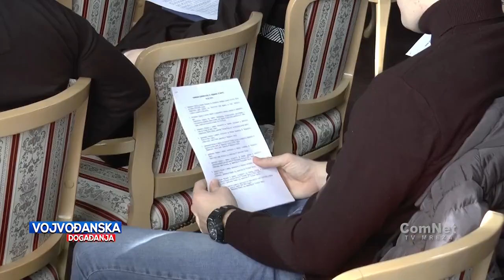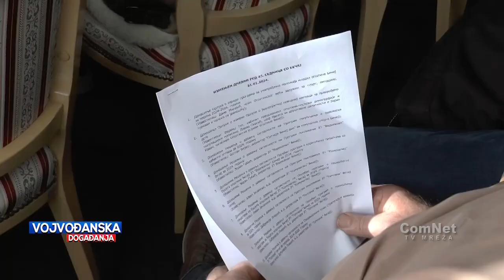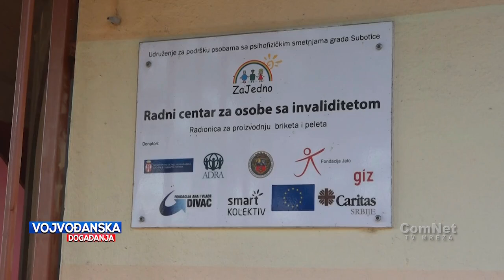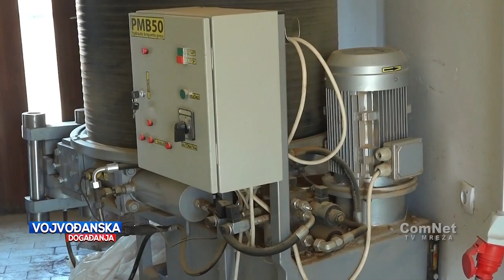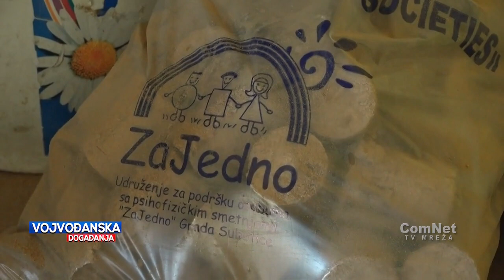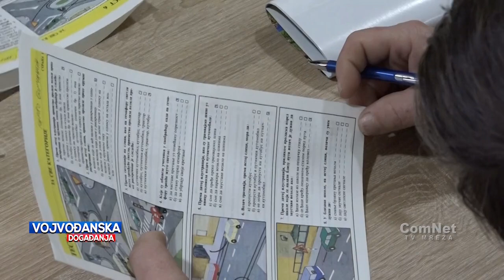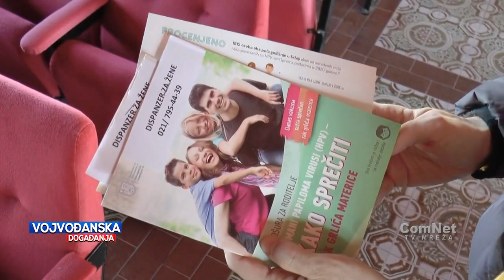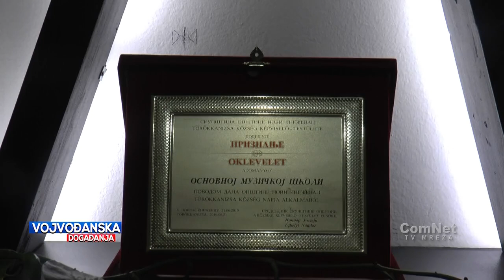Vojvođanska događanja 31.01.2024.